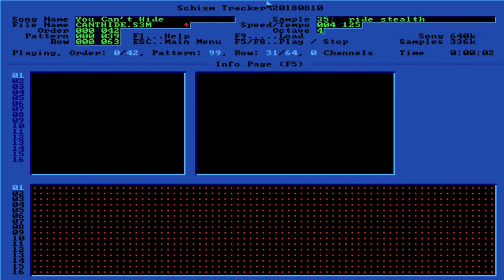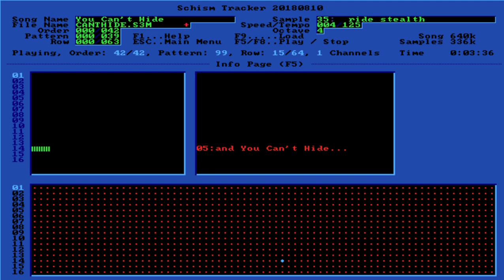trackervid50- Can't Hide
acid jazz or trip hop. something like that.